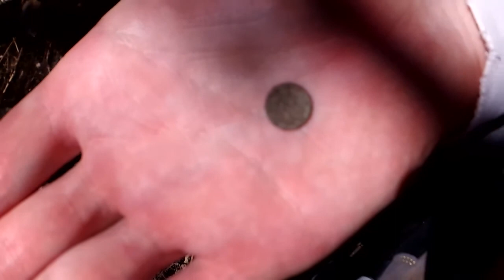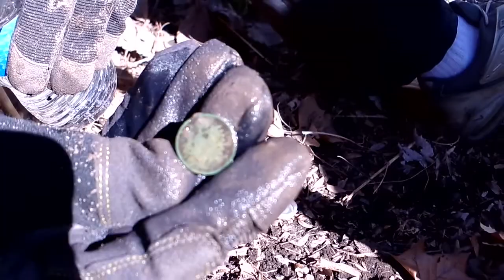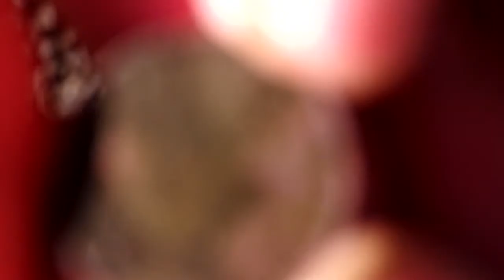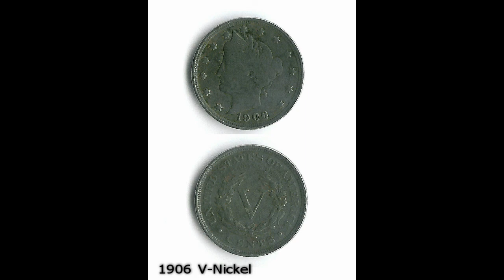Midwest Diggers - Metal Detecting 1800's site Indian Heads & V Nickels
2015 is finally here and the ground is thawing.  We went back to one of our favorite places to Metal Detect and we quite the day, 7 very old coins in total and lots of other goodies to share.  We also are testing our new Camera the Kodak SPZ1 Pixpro on this hunt we are still working out a few kinks.

Midwest Diggers
4120 LaSalle

Metal Detectors Used:
Garrett AT-Pro with Whites Bullseye TRX Pinpointer

Video Camera Used:
Kodak PixPro SPZ1 - Full HD

Diggers used:
Lesche Hand Digger